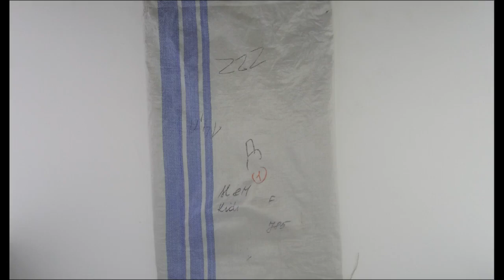STOCKINFO.RU - H&M kids/ лот 12 кг/1кг=28.90 у.е.Одежда сток оптом